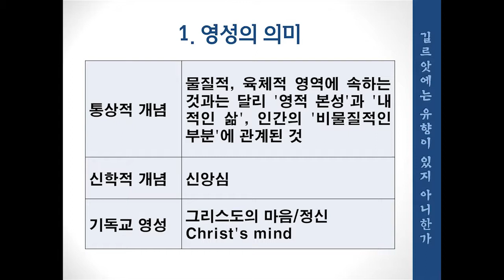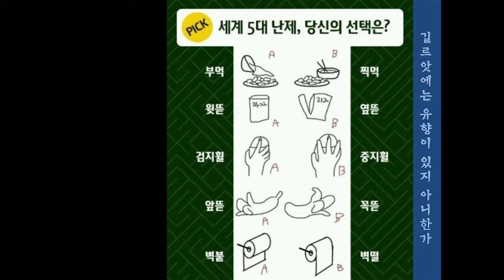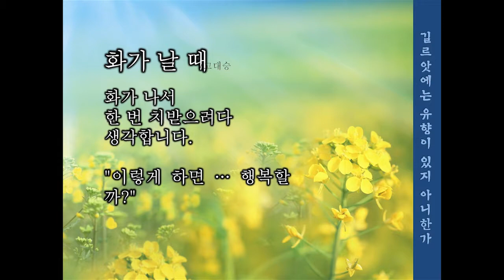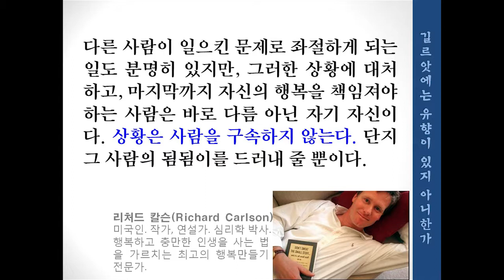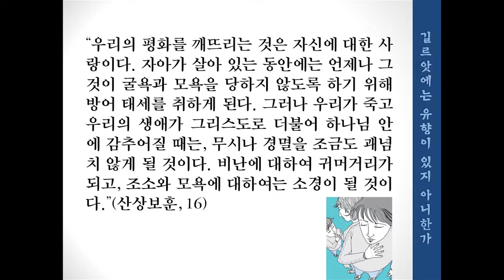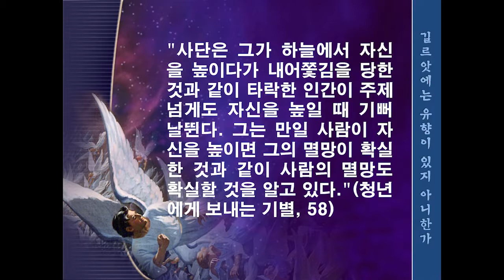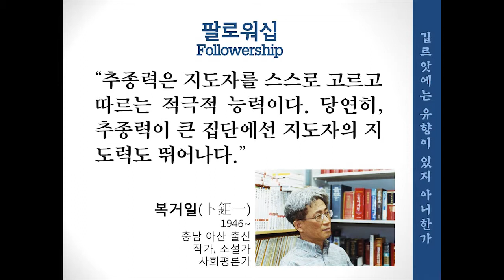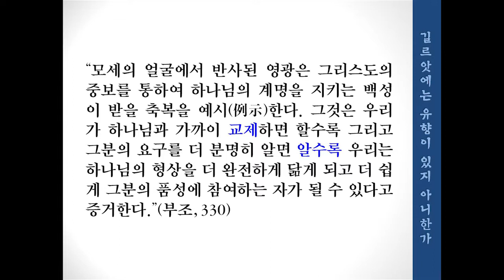6 기독교 영성